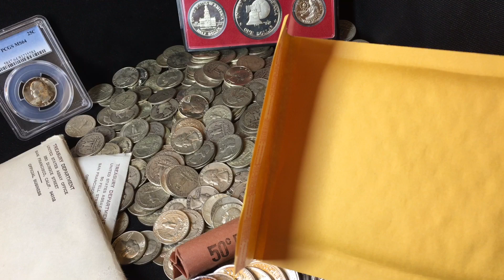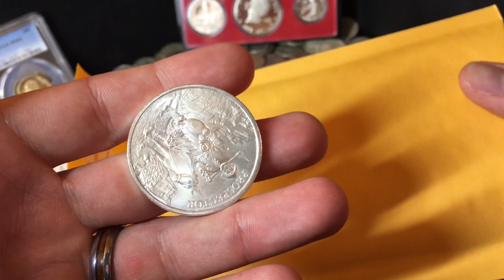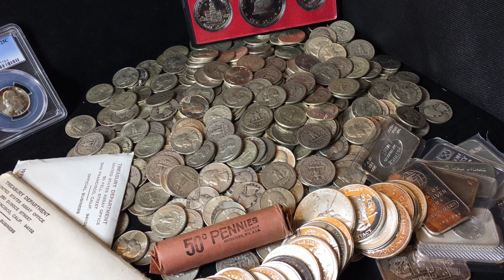Nationwide Coin Swap!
Closed!

I’m pleased to announce we are kicking off MSCoinSwap today. Rules are simple, send me something to trade and I will send you something in return. I will show all packages being opened so everyone can get credit for what they are providing to trade. March 24th is when I will unbox and process the items for trade. I intend to pay all return shipping so please make sure your return address is legible. If you would like to help pay for postage, all donations would be greatly appreciated. Please remember to write your channel name somewhere so I know who to give credit to. I will not post anyone’s personal information.

Sorry, but this is limited to U.S. mailing addresses only.

YouTube rules and guidelines.

Post pictures on social media of what you’re sending using